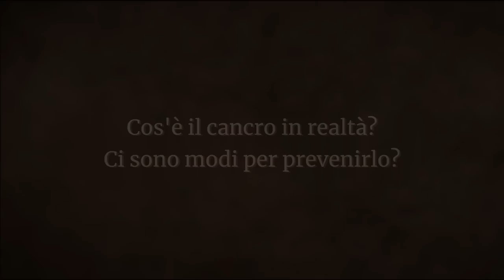Cancro - Controllare i Criminali Interni | Sadhguru Italiano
Che cos'è esattamente il cancro e come possiamo prevenirlo? Sadhguru paragona le cellule cancerogene ai criminali: almeno un paio sono presenti in ogni società, ma quando si organizzano possono creare un grosso problema. La soluzione? Sadhguru dice che il crimine fiorisce dove non c'è ordine nel sistema.

In Conversazione con il mistico, Manisha Koirala con Sadhguru su "Take Pride", 12° Summit Nazionale dei Giovani Indiani 2016, marzo 2016, New Delhi